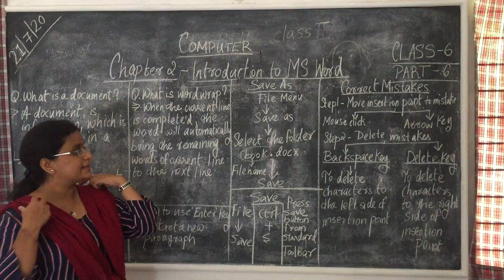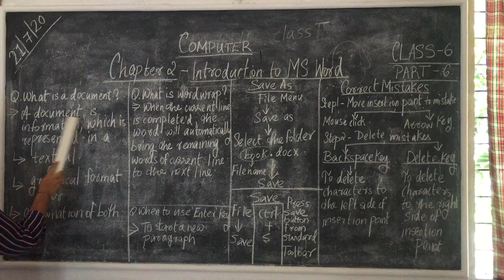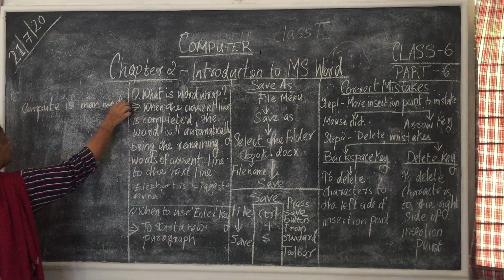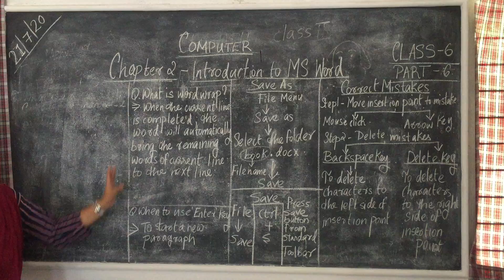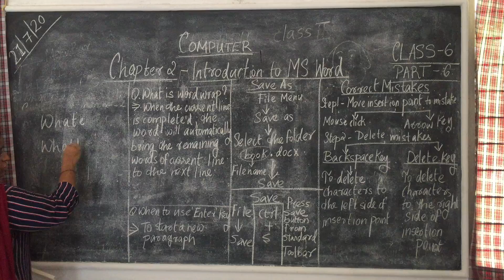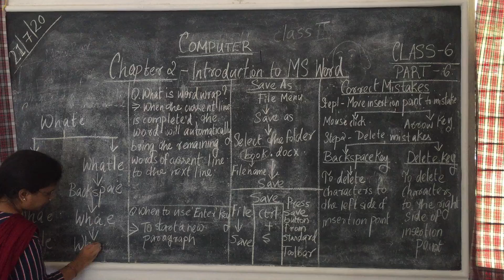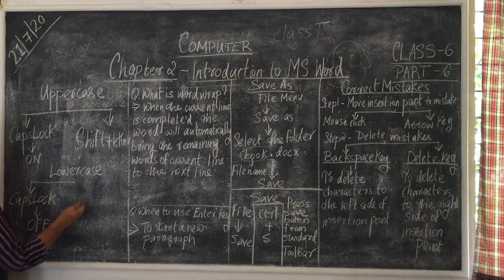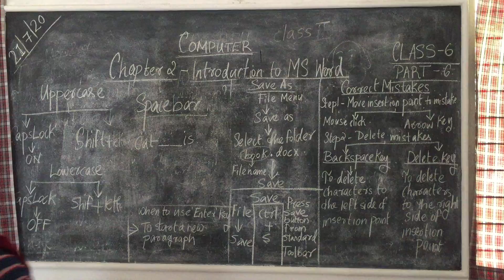Cpmputer Class 6 MS Word Part 6